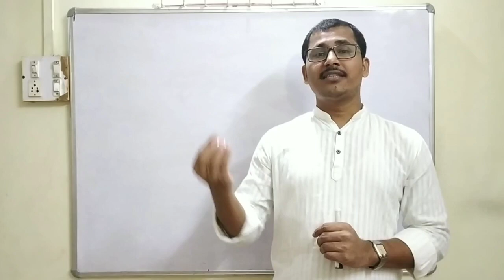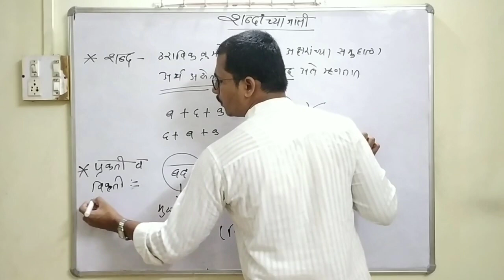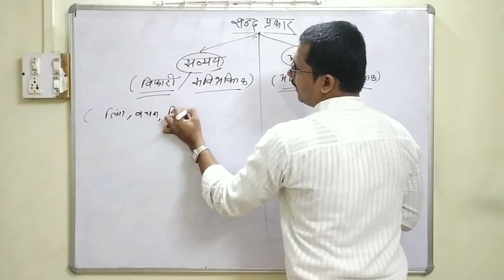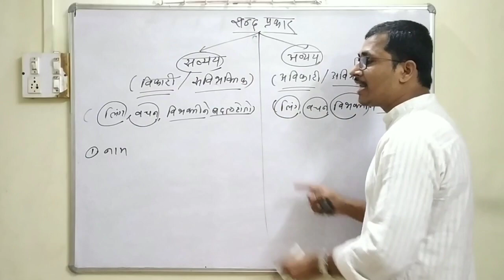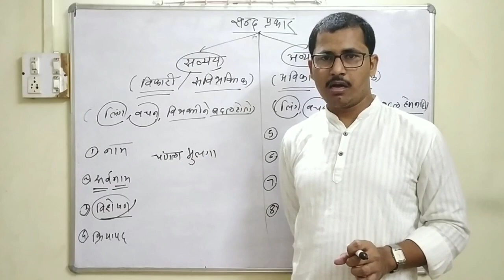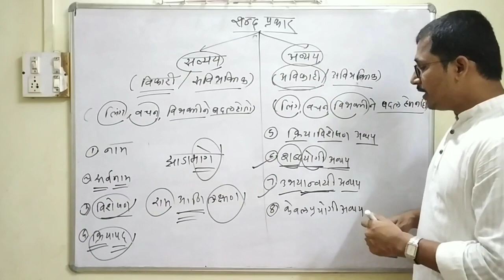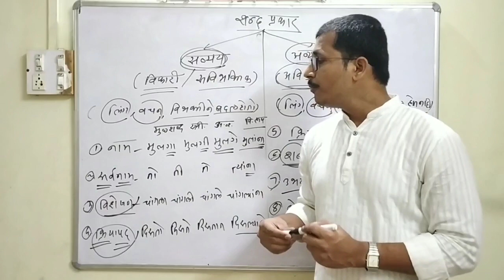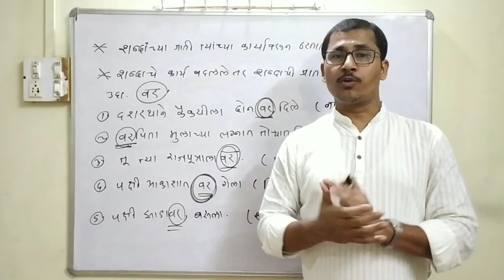शब्दांच्या जाती | मराठी व्याकरण | shabdanchya jati in marathi | shabdanchya jati marathi grammar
मराठी व्याकरण ऑनलाईन बॅच/कोर्स
मार्गदर्शक : प्रा.ज्ञानेश्वर आघाव सर (एम.ए. सेट, मराठी)

*ऑनलाईन क्लासेसचे फायदे :*
१.आपल्या वेळेनुसार कधीही,कुठेही,कितीही वेळा लेक्चर बघता येतात.
२.रूम भाडे, मेस इ. खर्चाची बचत
३.घरकाम, व्यवसाय, नोकरी सांभाळून आपल्या सोयीनुसार लेक्चर बघता येतात.
४.प्रत्येक घटकावर टेस्ट व सविस्तर विश्लेषण
५.प्रत्येक घटकावर प्रश्न,समस्या व शंकाचे Doubt Lecture
६.वेळ व पैशाची बचत आणि संपूर्ण सुरक्षित
७.शुल्क: 1000 रूपये (कालावधी 3 महिने)